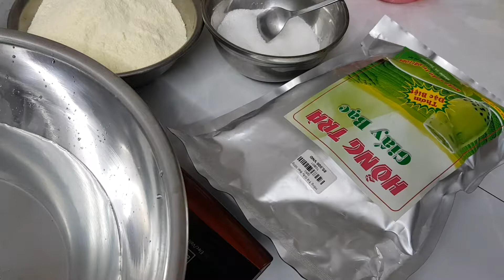cách nấu hồng trà sữa thơm ngon tại nhà cần gì đi quán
nấu hồng trà sữa thơm ngon rất dễ làm đơn giản
Pha ly thạch hồng trà sữa thạch rau câu matcha thơm ngon như đi quán
các món nước uống đơn giản thơm ngon bổ dưỡng mỗi ngày, cách nấu các loại, cafe, siro, trà sữa...
Theo dõi kênh COOKING TODAY để cập nhật những bài hướng dẫn nấu ăn, thức uống mới nhất và những bí quyết hữu ích nhé mọi người!